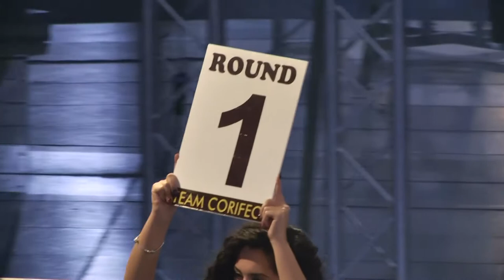The Best Fighters 3 - Team Corifeo - Jonathan Invernino Vs Giovanni Mulas Team Tarantini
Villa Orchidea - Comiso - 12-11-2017